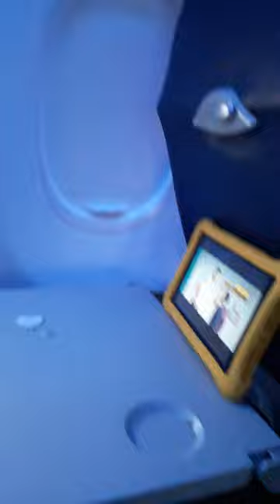Austin flight to Florida 2020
Austin Fisher flight to Florida 2020